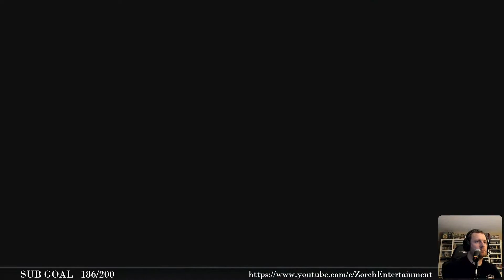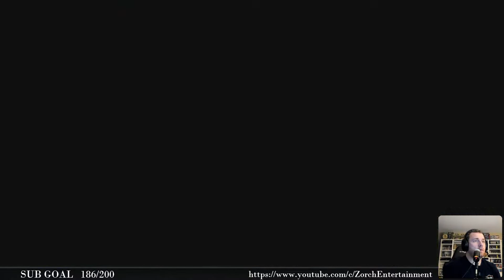REVENGE | DW9 Empires - Alliance Against Dong Zhuo [Part 8]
Dynasty Warriors 9 Empires Gameplay Walkthrough - Episode 10. In this series I will be conducting the full game play of Dynasty Warriors 9 Empires. First impressions will be given along the way.